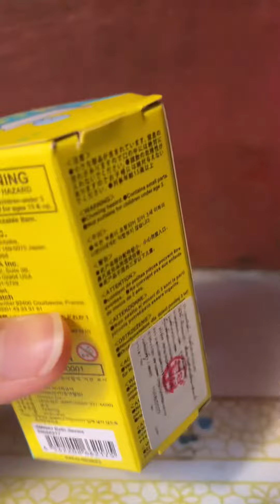Unboxing smiski bath 🛁